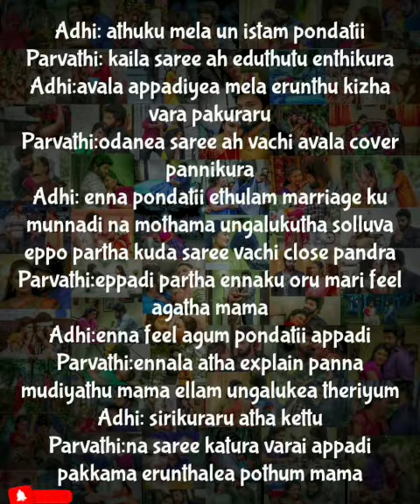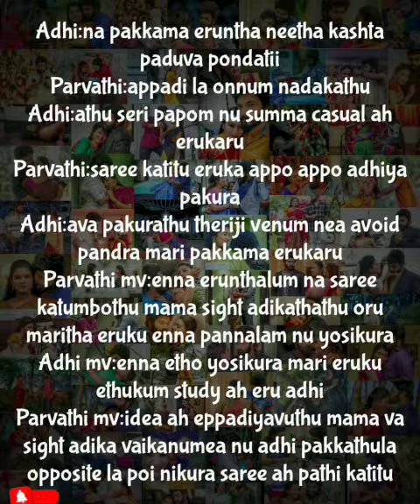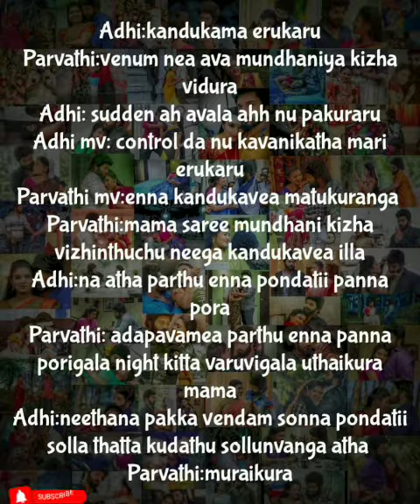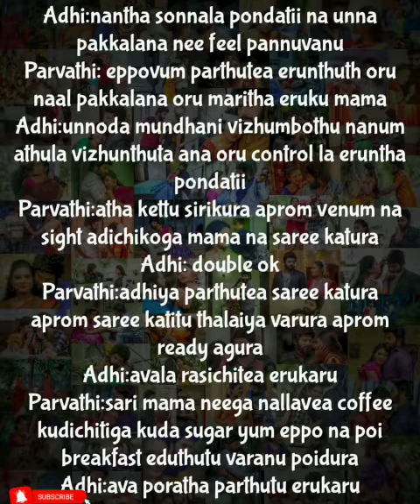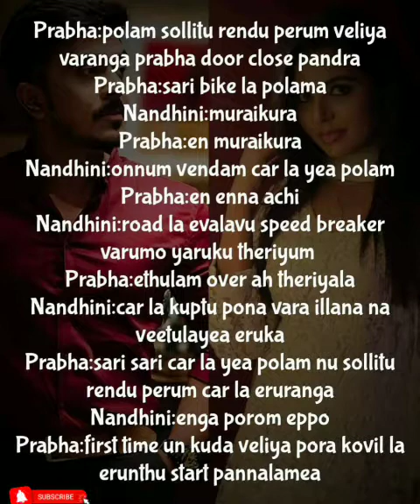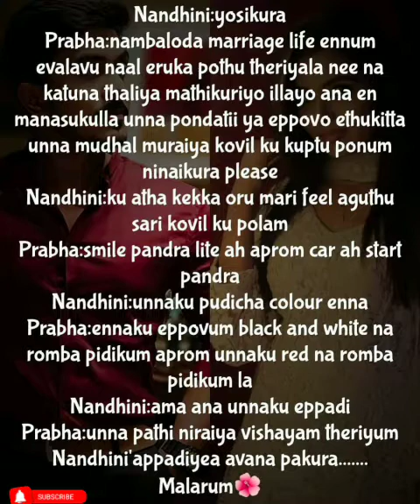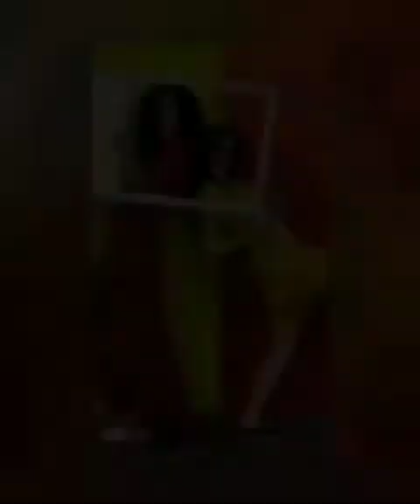Uyiril Uravagiya neeyadi || Episode 263 || AP Tale Time